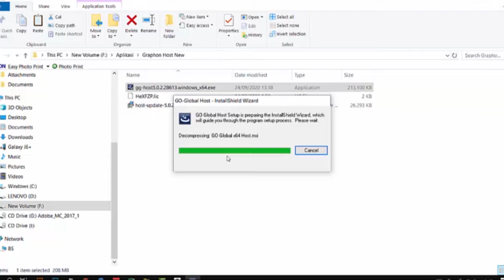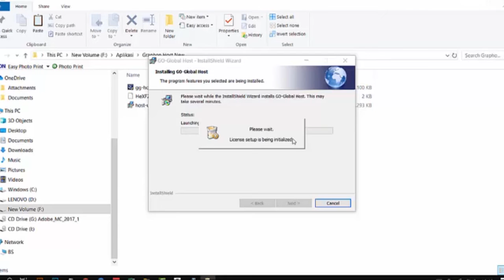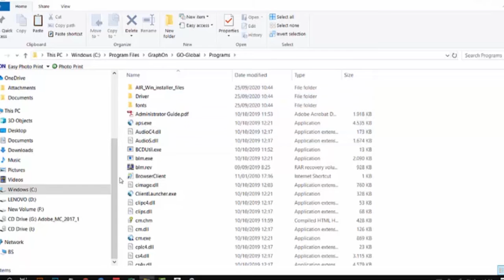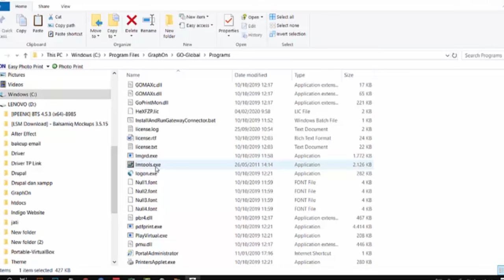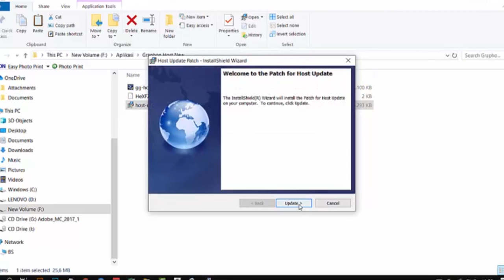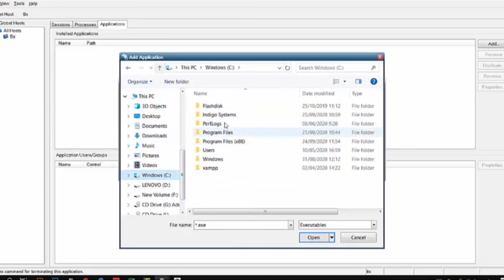install server graphon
Tutorial install go-global server (graph-on)